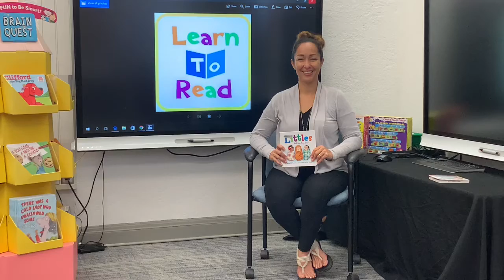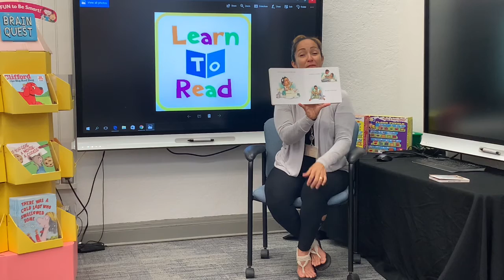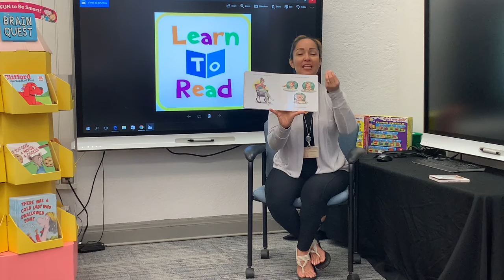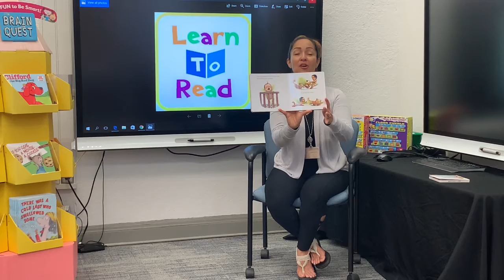Learn to Read Episode 7 Our Growing Babies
Mrs.Julissa explains a story on how our babies grow.

To Sign up for Learn to Read REMIND Text @l2read to 81010